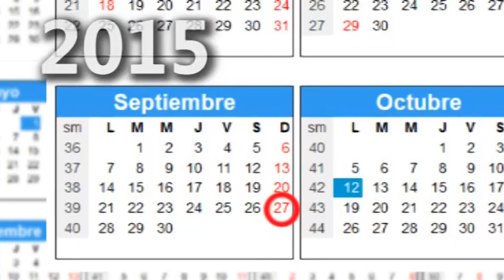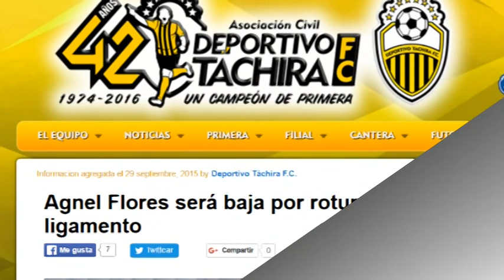Agnel Flores motivado y recuperado para el Clausura 2016